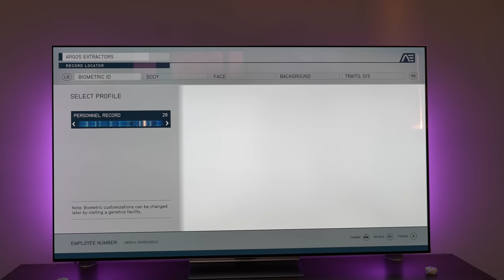LG G3 OLED Ultimate Starfield Xbox Gaming Experience!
The LG G3 might just be the right TV for the ultimate Xbox Starfield Gaming. Does the game live up to the hype, Does the TV match the game's hype. let's find out.